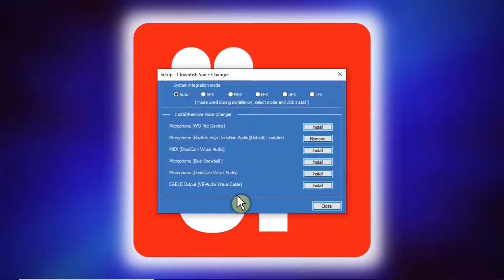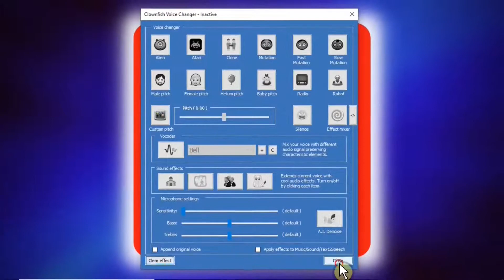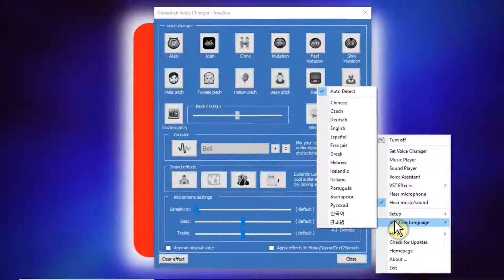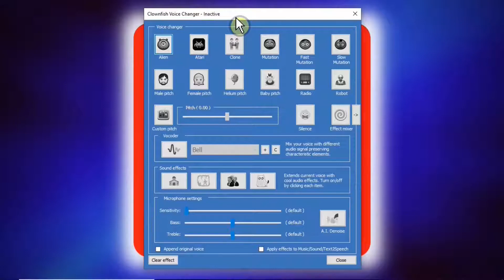Best FREE Voice Changer For PC!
Another video about one of the Best Free Voice Changer for PC!

Voice changers for PC have become really popular day by day and a lot of You Tubers use them for their streaming and gaming platforms to get better exposure. You can use this simple process too without much hassle.

To get this free voice changer for Windows PC, you need a tool called Clownfish. In this video, we have gone through some basic steps you need to take in order to get your voice changer up and running in no time!

Website you need to go in order to download your voice changer is as follows:

Do not forget to let us know how you get on with the process and if you have any issues with your voice changer.

Chapters:
0:00 – Intro
0:15 – Popularity of voice changers
0:23 – Clown fish website
0:45 – Start the application
1:00 – System integration
1:25 – Set voice changer
1:35 – Sample voices
2:05 – Sound effects available
2:18 – Sample sound effects
2:45 – Basic settings for Zoom
3:00 – Multi-lingual support
3:10 – Ending and Question of the day

Take Care, Stay Safe and Stay Blessed :o)

All your love and support is appreciated.